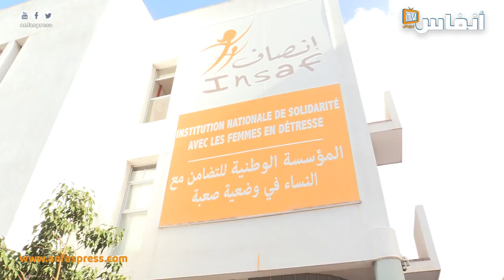مبادرة إنسانية لطلبة كلية الطب بجمعية إنصاف بالبيضاء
نظم مجموعة من الطلبة بكلية الطب بالبيضاء مبادرة إنسانية بجمعية إنصاف بالبيضاء،  في هذا الفيديو ستتعرف على نوعية هذه المبادرة والفئة المستهدفة.

# أخبار_عاجلة